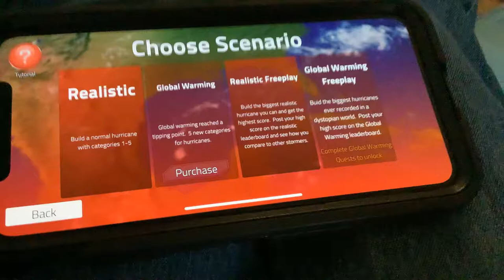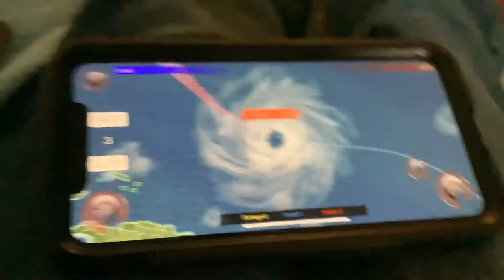Remaking hurricane florence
Next video remaking hurricane Irma